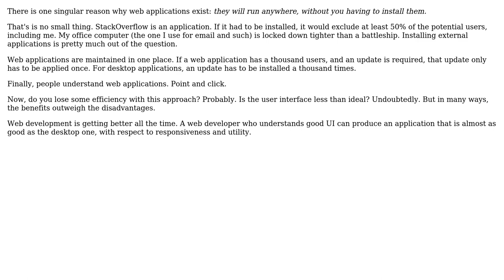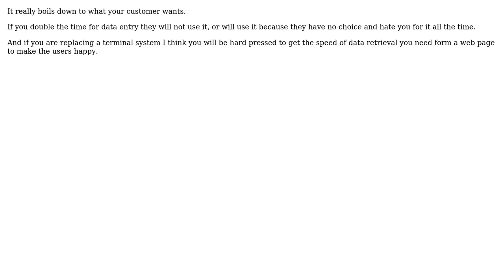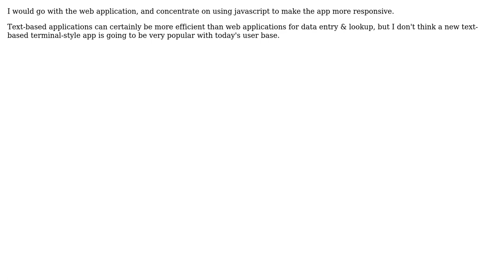ERP/CRM Systems. Desktop Based s Web based? (5 Solutions!!)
ERP/CRM Systems. Desktop Based ? Web based?

With thanks & praise to God, and with thanks to the many people who have made this project possible! | Content (except music & images) licensed under CC BY-SA | Music | Images & others | With thanks to user vjones user Robert Harvey user GorillaApe user Erin user earlNameless user Daniel and the Stack Exchange Network Trademarks are property of their respective owners. You are responsible for your own actions.